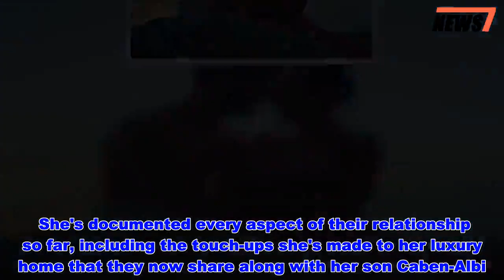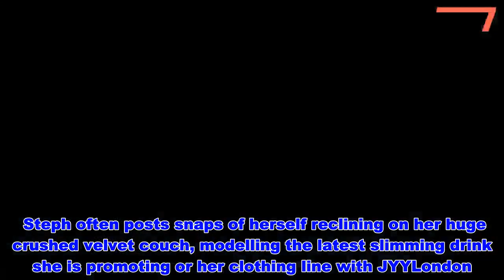Inside Stephanie Davis' luxury home she shares with live-in teen boyfriend - News 247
It's been a whirlwind few months for Stephanie Davis and her Hollyoaks' boyfriend Owen Warner.    The actress looks to have finally found her love match in the 19-year-old fellow actor after moving him in to her pad just a month after they began dating earlier this year.   She's documented every aspect of their relationship so far, including the touch-ups she's made to her luxury home that they now share along with her son Caben-Albi.   Steph, 26, has finally settled down with Owen, who recently gave her a sparkling promise ring to cement their relationship , and has shared snaps from inside their home together.   The actress recently redecorated the bedroom and shared a glimpse at the finished grey and white theme, thanking the Luxury Bed Company for their custom made bed.  Typical celebrity touches from Steph include silver velvet cushions and a matching silver blanket and curtain set.  To add a bit of sparkle Steph topped off the room with a glittering chandelier light fixture hanging over the bed.    The silver and white theme continues throughout her home, into the living room.  Steph often posts snaps of herself reclining on her huge crushed velvet couch, modelling the latest slimming drink she is promoting or her clothing line with JYYLondon.  She also has an upright piano in the room which she tinkers on, while flexing her vocals.    The soap star, who plays Sinead O'Conner in Hollyoaks, opposite her boyfriend Owen, who plays Romeo Quinn in the show, also shared how they celebrated her recent birthday .   Owen had spoiled his other half with a portrait of the pair cuddling, along with giant silver balloons spelling out 'Steph 26'.  The living room was heaving with gifts for Steph who celebrated her birthday back in March.   Steph's simplistic touches go right the way through to her bathroom, where everything is spotless on the white and black theme.  She has spoken about how much she loves taking time out to use her steam cleaner when her son Caben is asleep, to keep her home tidy.  And when the sun is out Steph makes use of her spacious garden which includes a black outdoor furniture set.   A source said of Stephanie, who has a son Caben-Albi she shares with Jeremy McConnell, and Owen that they are "inseparable".  It is due to this that they decided to move in together and Stephanie "couldn't be happier, as she’s finally getting the family home she always dreamed of."  The three of them have become a happy family and the source said, "Owen is amazing with her son Caben and was really hands on at his second birthday party recently."  This has proved a huge turnaround in Stephanie's private life, after having a spell in rehab for alcoholism and a 'toxic relationship' with Jeremy, that culminated in him assaulting Stephanie in her home.    Do you have a story to sell? Read More Showbiz editor's picks   Inside Stephanie Davis' luxury home she shares with live-in teen boyfriend  - News 247